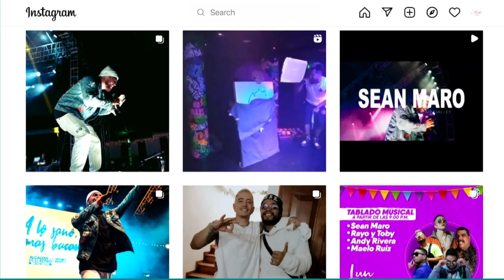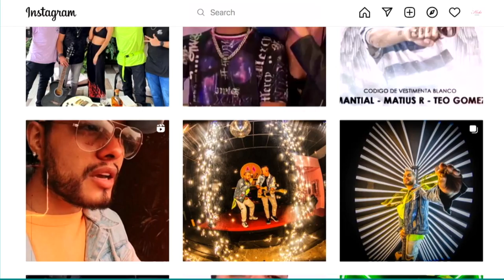Once Once - Sean Marco[Estilo Medellín] Telemedellín